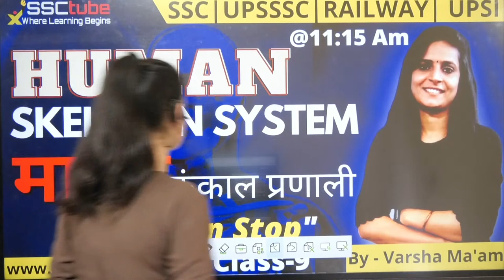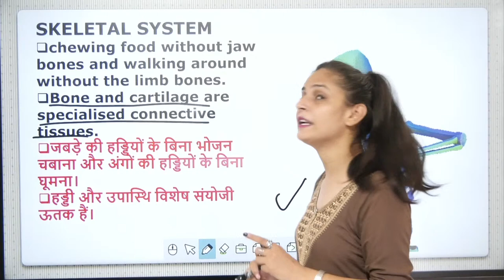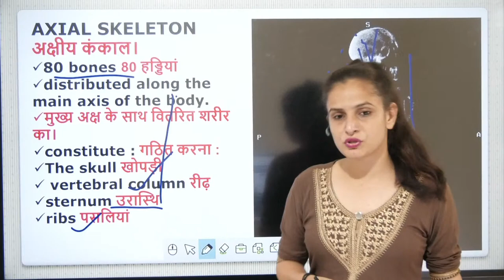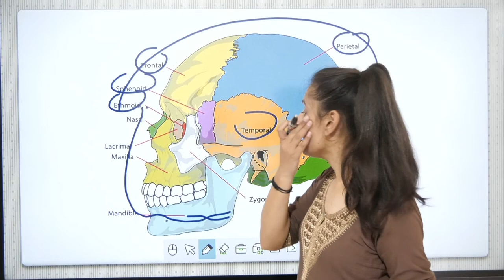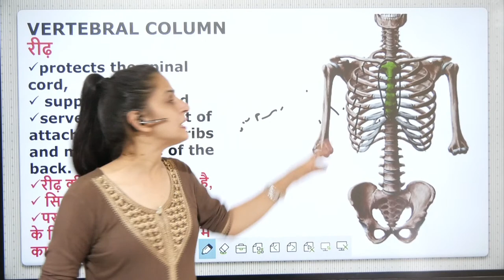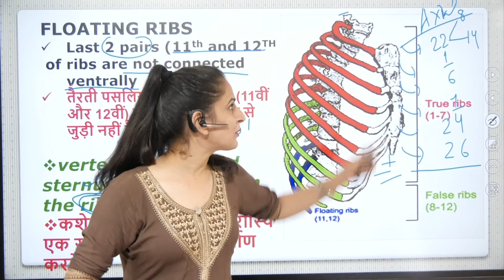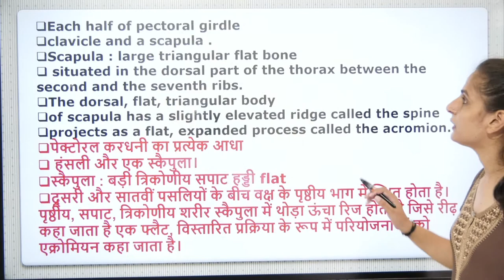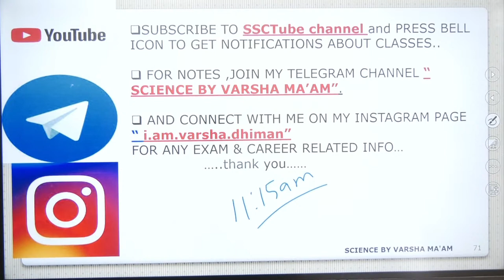🔴HUMAN SKELETON SYSTEM (मानव कंकाल प्रणाली ) | Part-2 | SSC | RAILWAY | UP SI | NDA | CDS | SSCtube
🔴SSC Descriptive Live Batch 14 by SSCTube
🔴VOCAB SPECIAL BATCH - 02 for SSC 2021 EXAMS
🔴English Comprehension and Cloze Test Special BATCH 02 for SSC 2021 EXAMS
🔴SSC 2021 अभिमन्यु Batch for CGL, CHSL & Other SSC Exams
🔴MATHS SPECIAL अभिमन्यु Batch for CGL, CHSL & Other SSC Exams
🔴GS SPECIAL अभिमन्यु Batch for CGL, CHSL & Other SSC Exams
🔴Reasoning Special अभिमन्यु Batch for CGL, CHSL & Other SSC Exams
🔴Science Special अभिमन्यु Batch for CGL, CHSL & Other SSC Exams
🔴Current Affairs अभिमन्यु Batch for CGL, CHSL & Other SSC Exams

pmo india
modi rojgaar do
pm modi live
modi rojgar do trending today
pm modi
railway group d
ntpc live test science
rrb ntpc gs questions